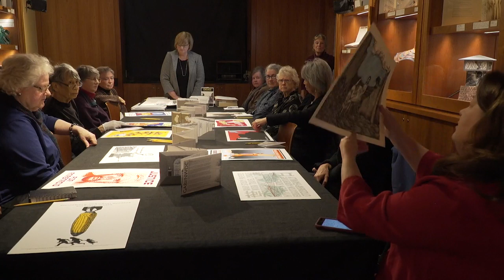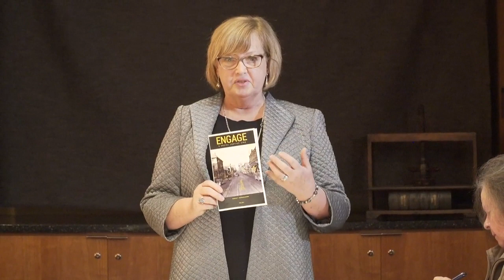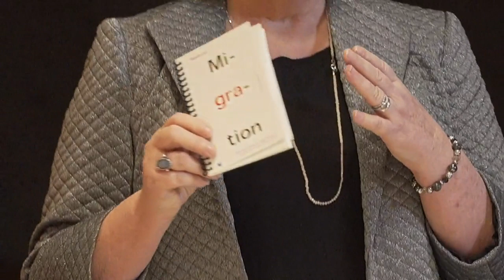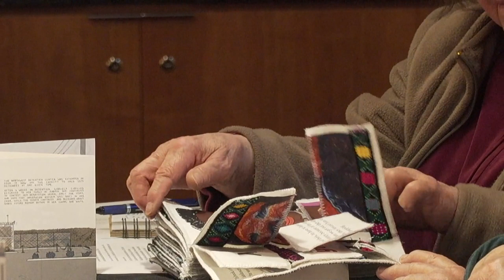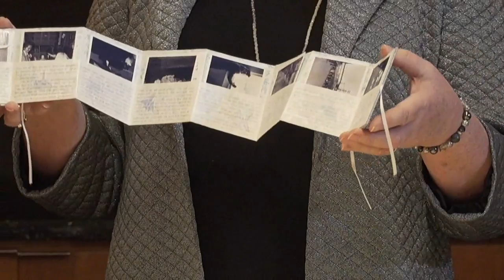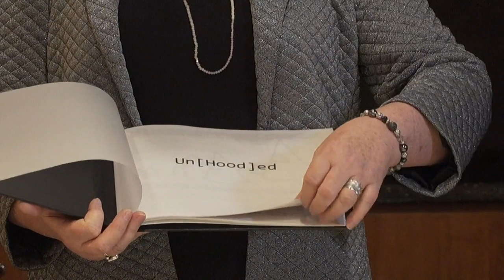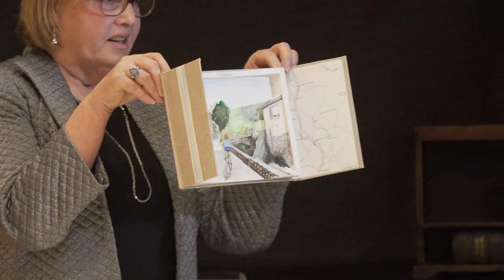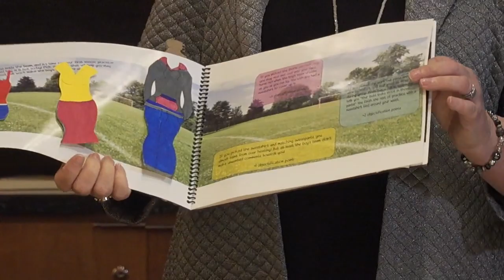Open Book Tour: Jane Carlin, January 2018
On January 20, 2018, Jane Carlin presents at the BIMA Open Book Tours.